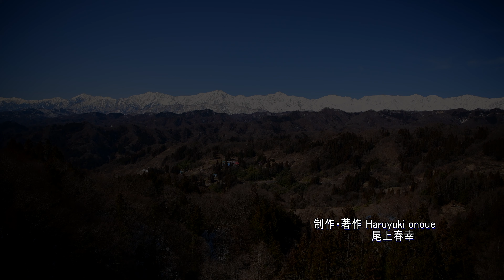残雪の北アルプスが美しい小川村に春の訪れ・4K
春の訪れを感じさせる小川村、残雪の北アルプスも青空に映えて美しい。撮影日2019年3月9日